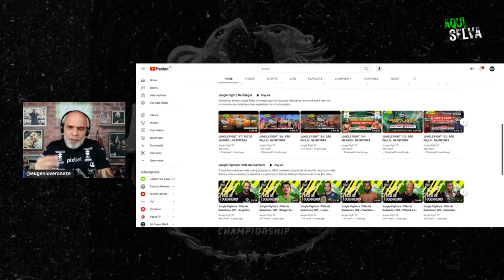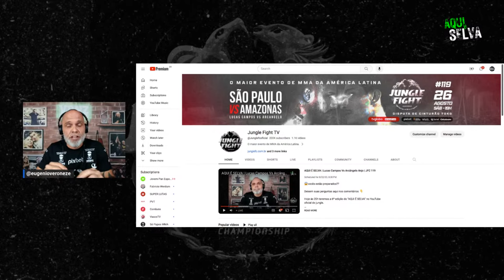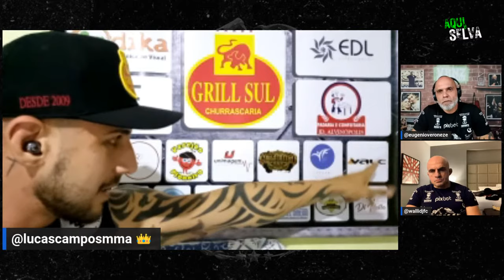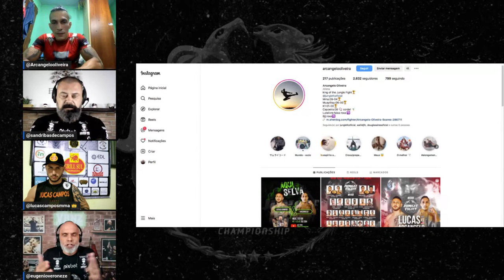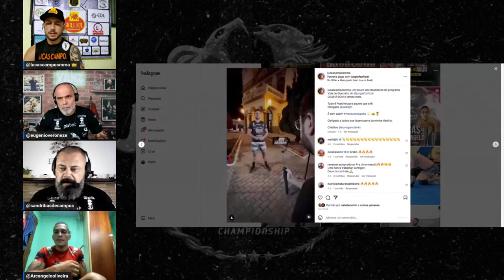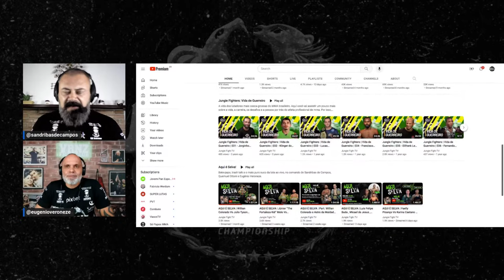AQUI É SELVA | Lucas Campos Vs Arcangelo Anjo | JFC 119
💥bate-papo, spoilers do próximo evento e o mais puro suco da luta, ao vivo no comando de @quemuel_ottoni , @sandribasdecampos e @eugenioveroneze. Recebendo dois atletas que farão a disputado do cinturão peso leve do JFC119, Lucas Campos e Arcângelo Anjo.

CANAIS